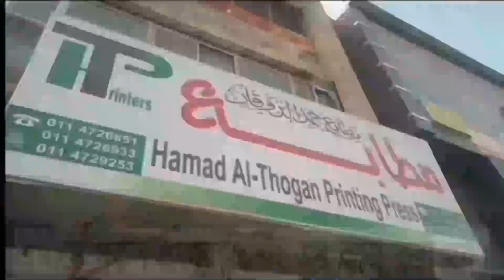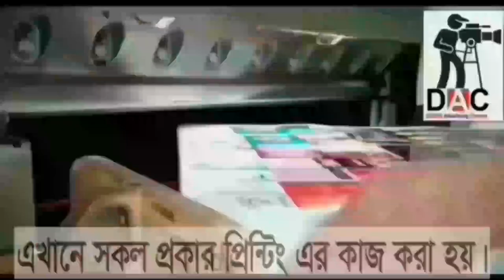আস্তাগফিরুল্লাহ / ক্ষমা প্রার্থনা জীবনের সকল সমস্যার সমাধান-আলোচক: শাইখ আব্দুর রব আফ্ফান:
আস্তাগফিরুল্লাহ / ক্ষমা প্রার্থনা জীবনের সকল সমস্যার সমাধান-আলোচক: শাইখ আব্দুর রব আফ্ফান:How to bet world bangla waz.How to bet world bangla Hadith.how to bet bangla islami lecture-বাংলা 3,794 views  16 Feb 2023  BANGLADESH